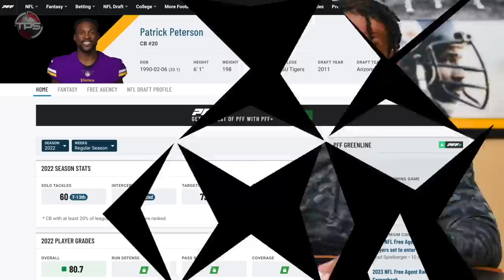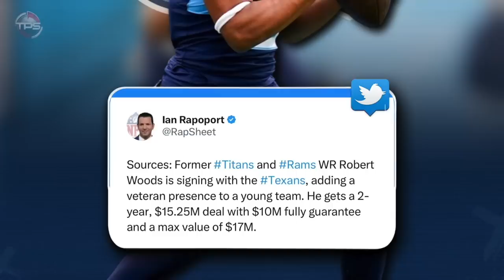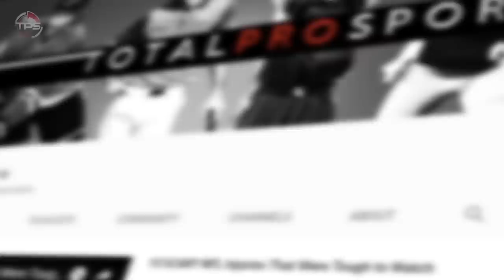10 NFL Players Who Teams Should've AVOIDED LIKE THE PLAGUE In Free Agency This Year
Here are names NFL teams should've avoided try in Free Agency this year.

There is no shortage of NFL free agents who promise to make immediate impacts with their new clubs in 2023. We’re talking guys like Orlando Brown Jr. with the Cincinnati Bengals, Derek Carr with the New Orleans Saints, and Javon Hargrave with the San Francisco 49ers.

But there were also several eyebrow-raising free agent signings that leave us with more questions than answers. Based on several red flags — be it their injury history, inconsistent production or other factors — these 10 free agents who signed new deals SHOULD have been avoided like the plague!

Host: Aaron Leger
Editor: Kyle McCormick
Writer: Alex Hoegler